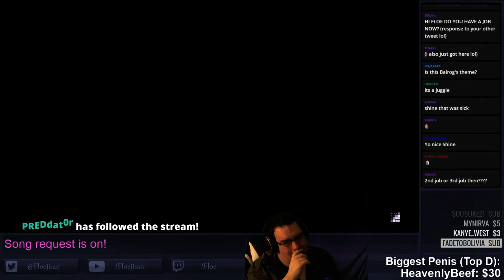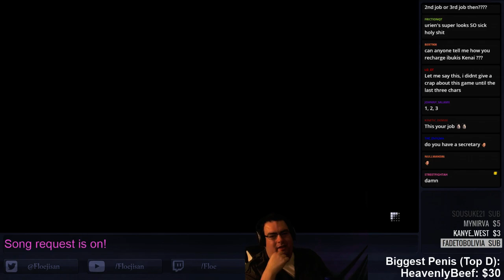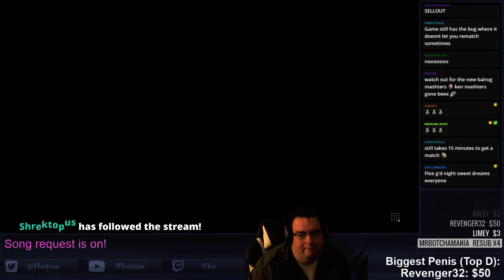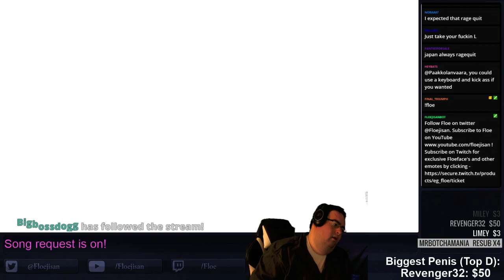Floe learns Balrog! (Trials, Training, Ranked Matches)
Balrog just came out! And Floe attempts to learn him by going to trial mode, training mode, and ranked! How will he do?!

If you're looking for Fighting game lessons make sure to check out for all your needs!